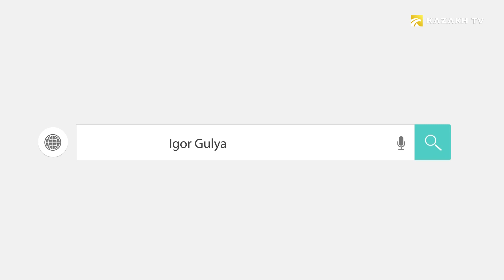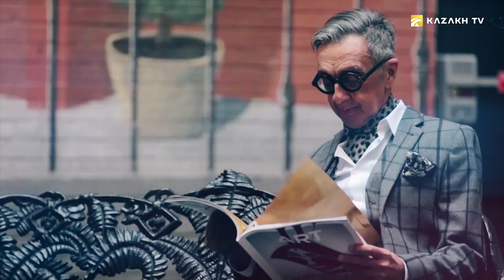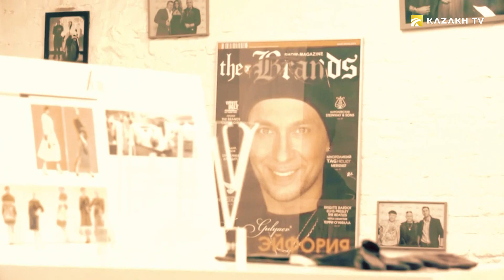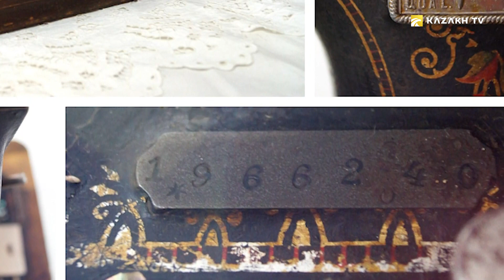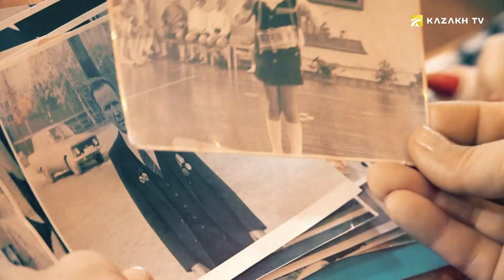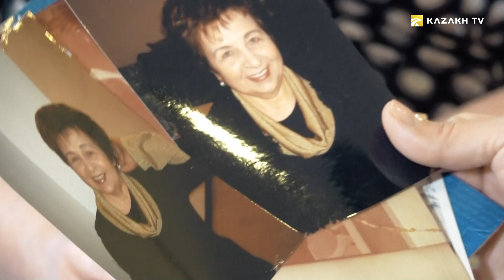Игорь Гуляев (каз)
Отандастар №14